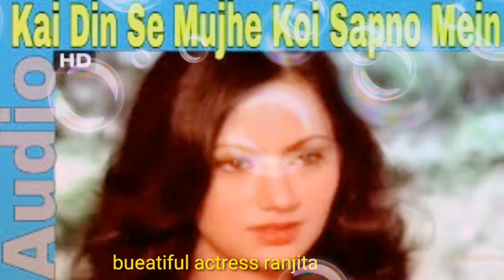kai din se mujhe by chandra shekar and keerti srivastava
kai din se mujhe is a heart touching rare melody from movie akhiyo se jharoko se sung excellently by shailendra singh and hemalatha with memorable music by Melody master ravindra jain.listen to this olden jem sung by me and amazing voice of keerti srivastava and refresh your memories